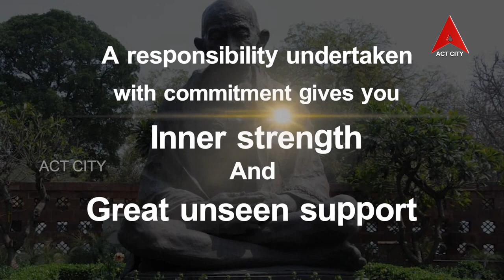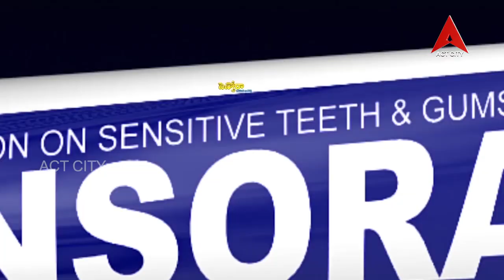World Ngo Day Special